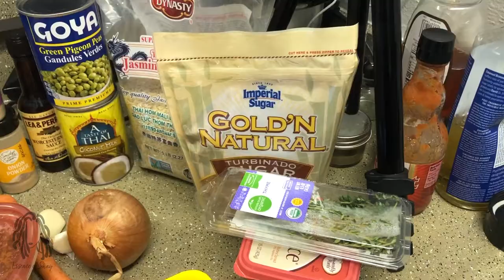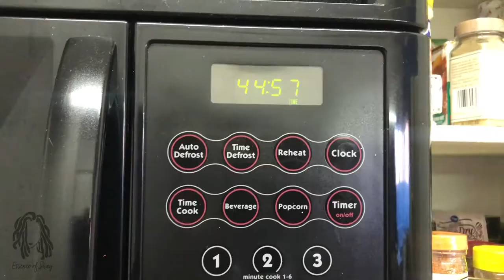HOW TO MAKE CHICKEN PELAU I ESSENCEOFSHAY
how to make chicken pelau